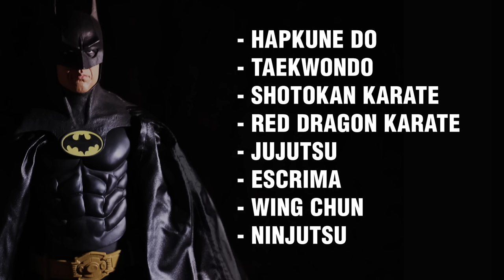The Martial Arts of Batman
What martial arts does Batman know? In this episode we're going to explore the fight sequences and styles of the Dark Knight as seen in the live action films. Then we'll pit them against each other to see which bat reigns supreme. So let's explore the martial arts of Batman!

◼️ YOUTUBE MEMBERSHIPS◼  Click the "Join" Button!